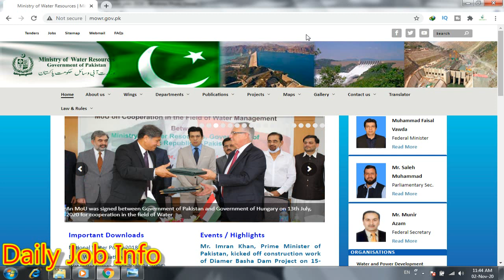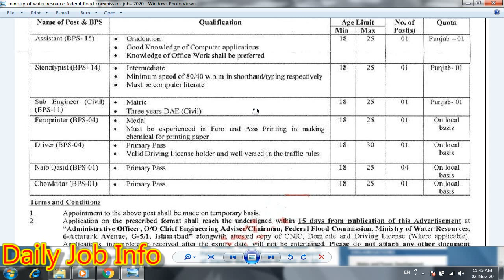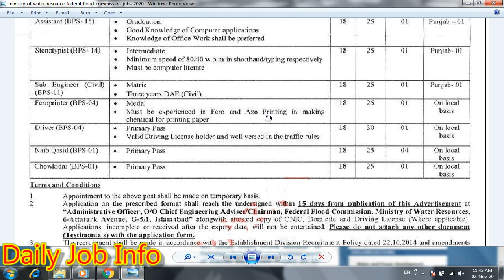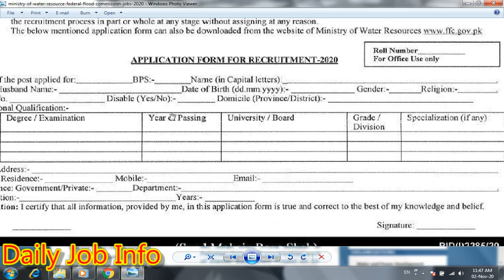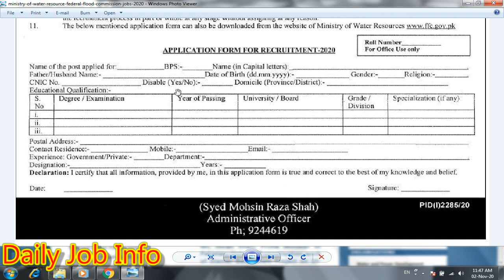Ministry of Water Resources Jobs 2020 | New Govt Jobs 2020 | Jobs in Pakistan 2020 | MOWR Jobs 2020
Dear Friends

Blogger

Advertisement link

Ministry of Water Resources Jobs 2020

Federal Flood Commission FFC Islamabad, Ministry of Water Resources MOWR, Government of Pakistan is seeking candidates for the posts of Assistant, Stenotypist, Engineer, Sub Engineer, Civil Engineer, Feroprinter, Driver, LTV Driver, HTV Driver, Naib Qasid, Office Boy, Chowkidar, Watchman.

District Education Authority Faisalabad Jobs 2020

ZTBL Jobs 2020 Online Apply

Frequency Allocation Board FAB Jobs 2020

Military Hospital Vacancy 2020